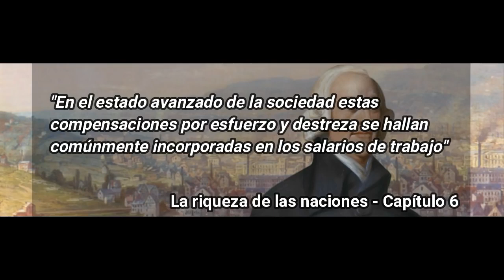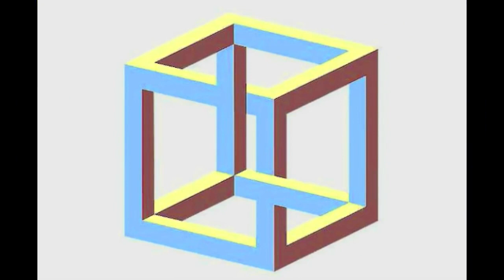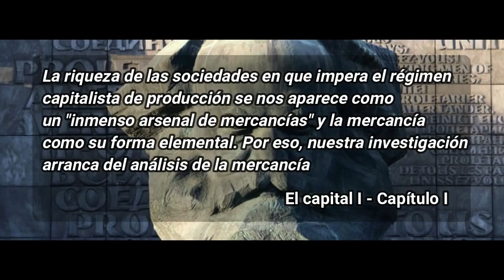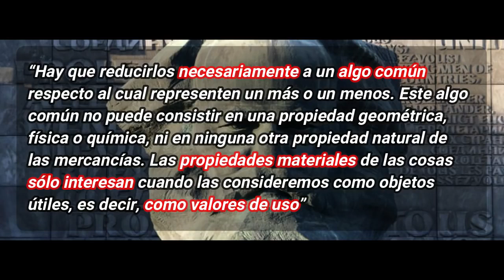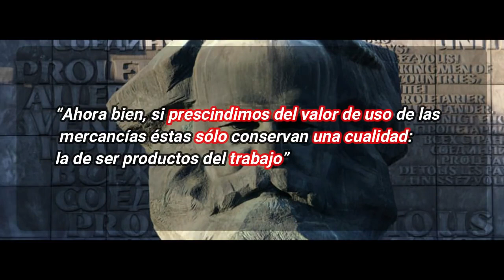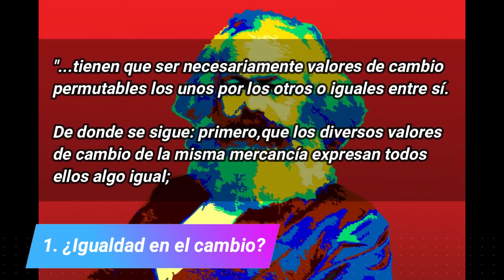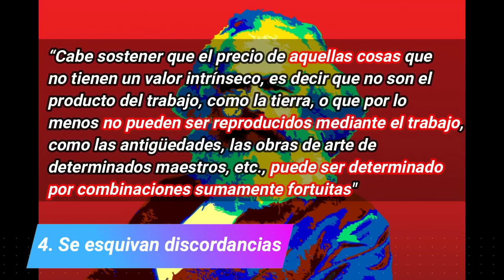Marx tenía razón